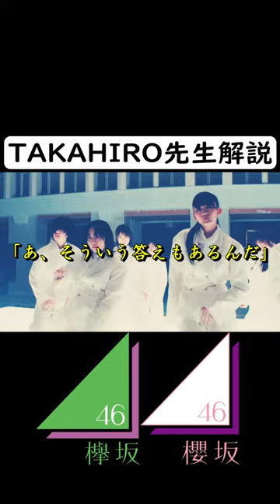TAKAHIRO先生が語る「欅坂」「櫻坂」